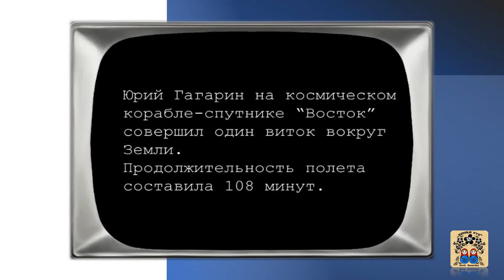Он сказал: "Поехали!"